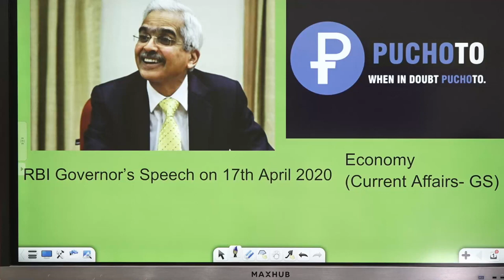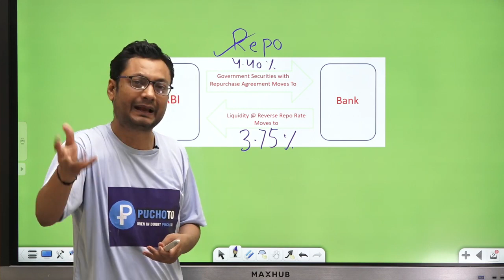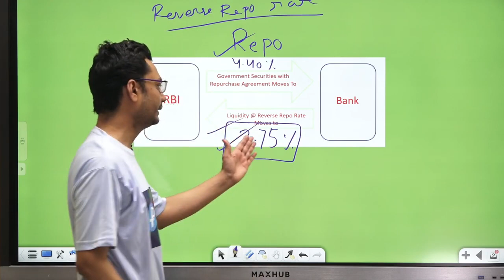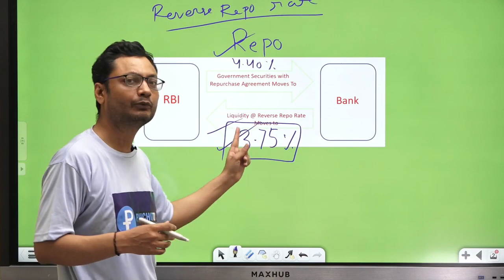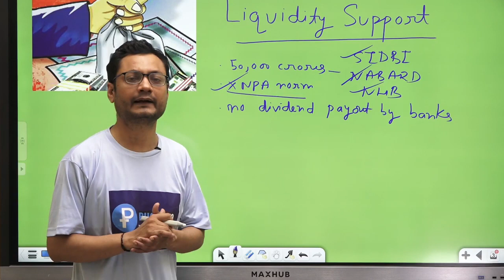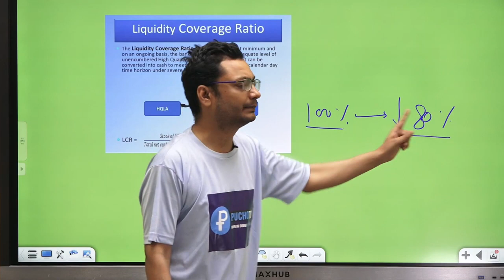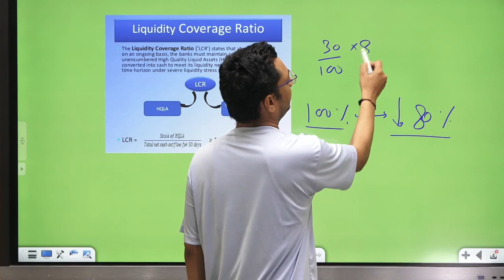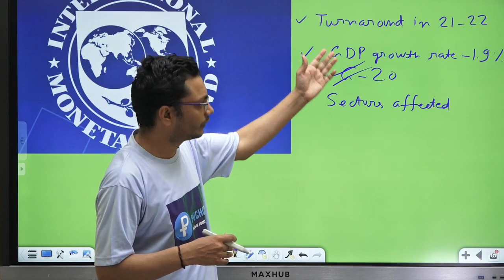Repo and Reverse repo rate ||RBI Governor Speech highlights